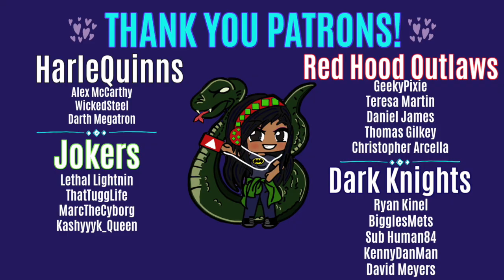Zack Snyder's Justice League CYBORG Teaser Trailer Reaction!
LETS CHAT!!!

Shout Out to My RED HOOD OUTLAWS & DARK KNIGHTS!!